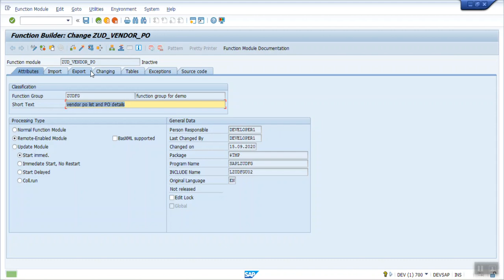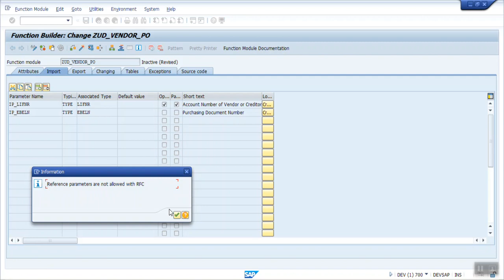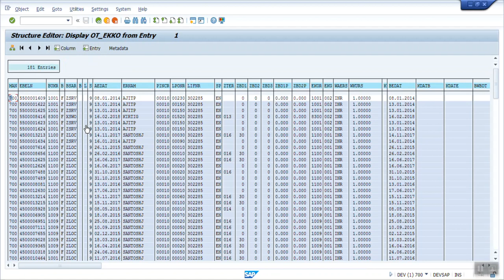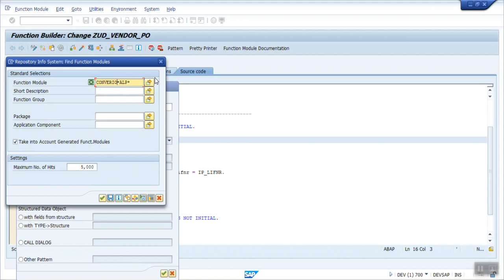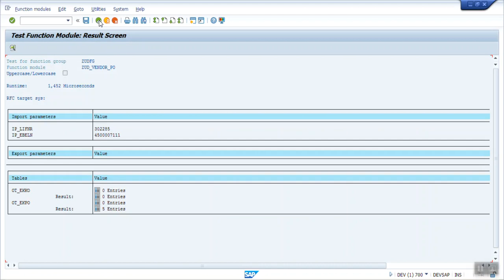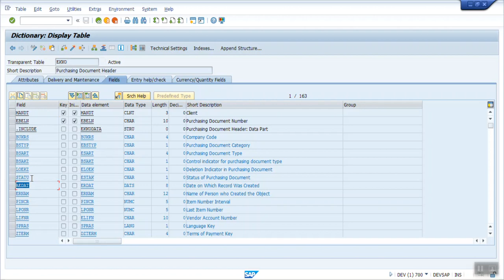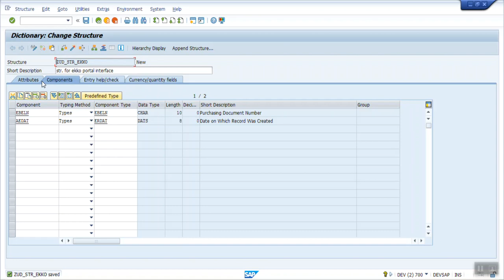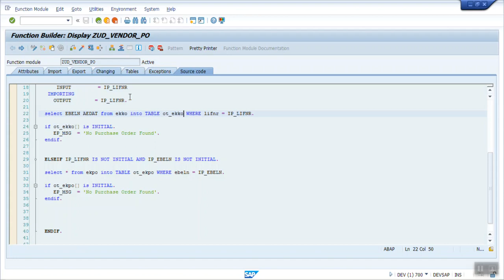39.1 sap remote enable function module for vendor PO list real time scenario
39.1 sap remote enable function module for vendor PO list real time scenario

affordable pricing

create RFC in sap abap
sap FM
sap function module
How to create RFC in sap